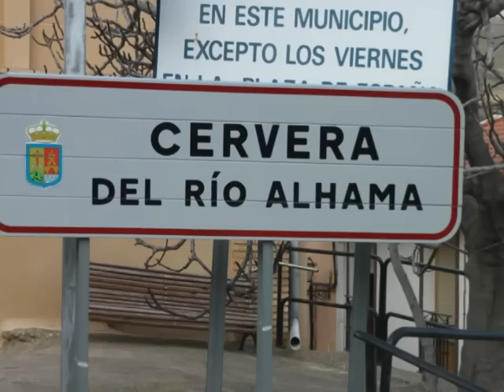Cervera del río Alhama